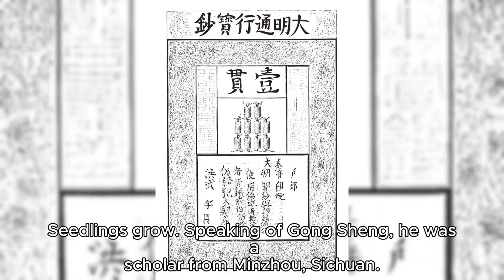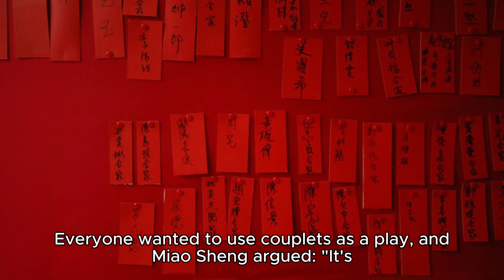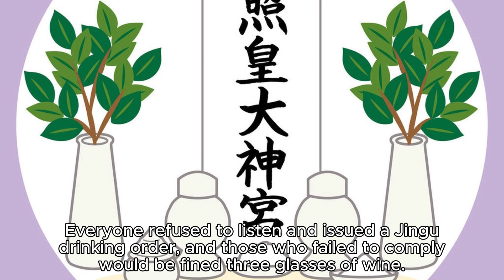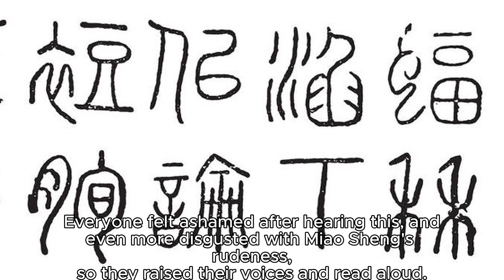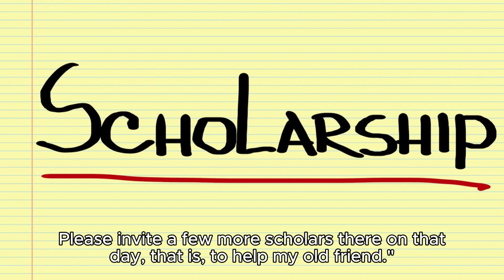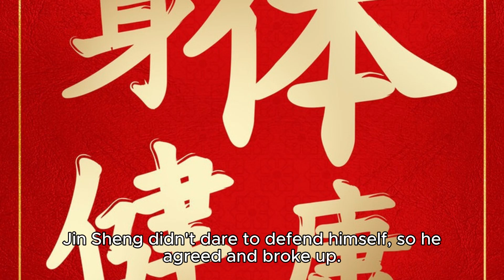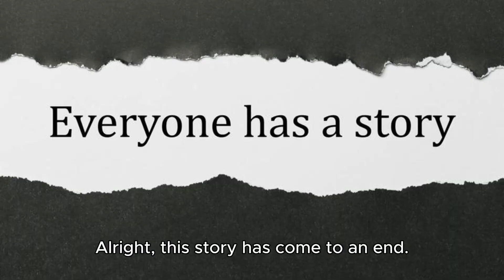Miao sheng 苗生 Stories of Liaozhai in Vernacular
Easily listen to the stories and get out of the emotional confusion from "Strange Tales from a Liaozhai Studio".This novel is about a tiger spirit. Why is the tiger spirit named Miao?